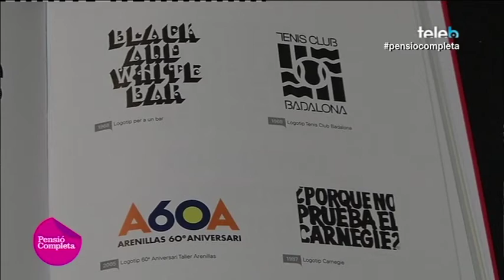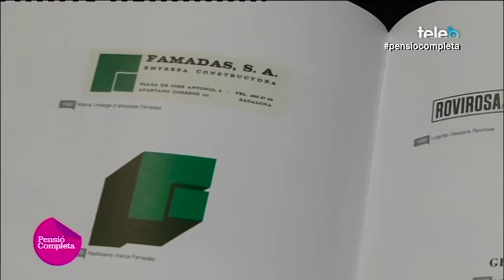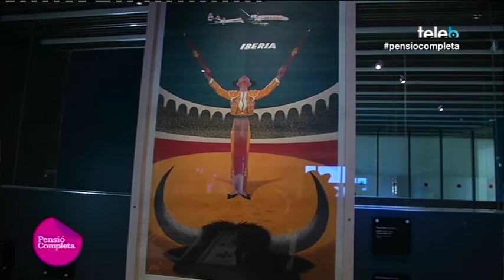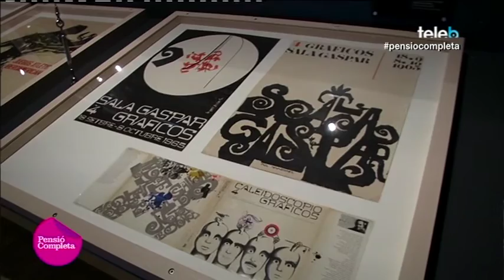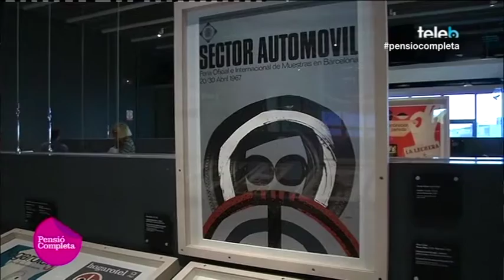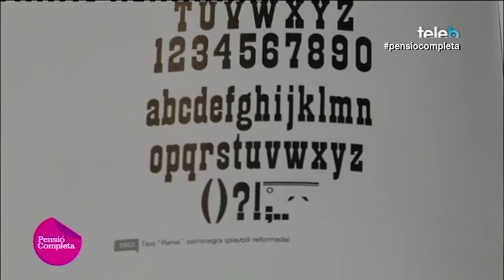Un badaloní al Museu del Disseny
Alejo Escutia és l'únic badaloní viu que exposa al Museu del Disseny. L'Anna ens en fa un perfil.